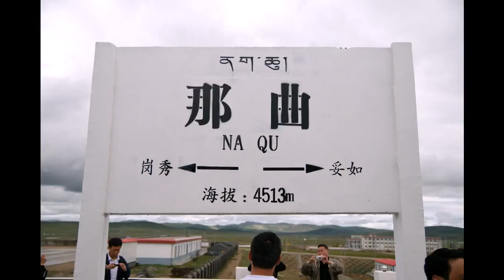My Flickr photos in Pummelvision